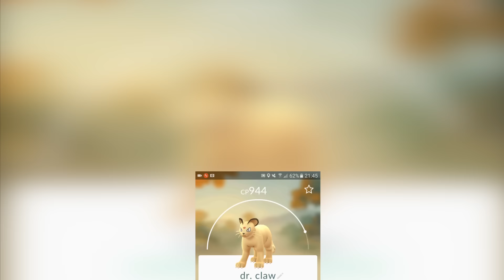POKÉMON GO GELUIDEN PARODIE!! - DEEL DRIE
Onze afspeellijsten!!

Lets play en reviews over de nieuwste games en software worden gevonden bij DusDavidGames. "DDG" staat voor elke dag leuke videos over games, humor, tech en events! Op dit kanaal vind je alles over de laatse games in HD 720 en 1080, zoals Pokémon GO, parodies, YouTubers Life,  Fifa, Minecraft, The Kingdom, The Prison, League of legends en nog veel meer. Lets play, reviews, hardware en software reviews/tests allemaal in het Nederlands (Dutch) gesproken.